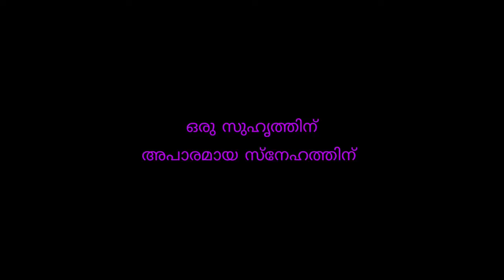ചായങ്ങള്‍ കൊണ്ട് ഹൃദയത്തെ വരഞ്ഞവള്‍ക്ക്